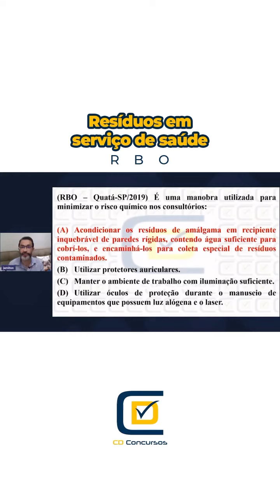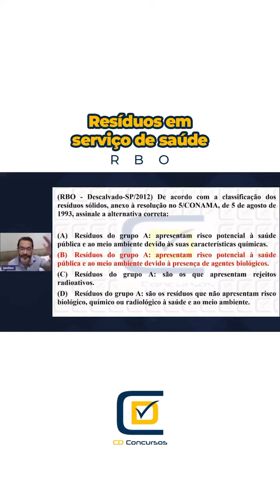Resíduos em serviços de saúde!